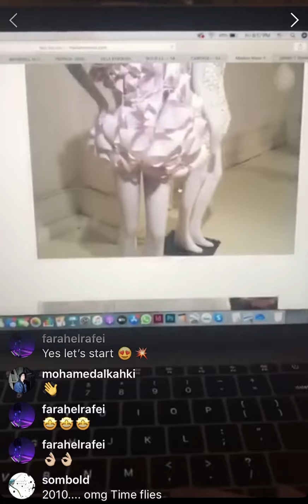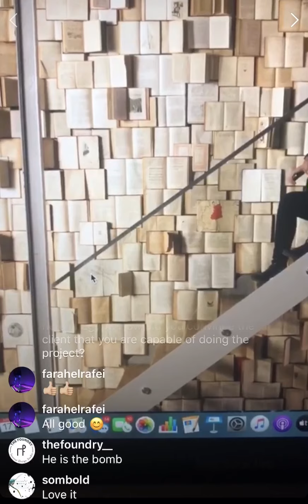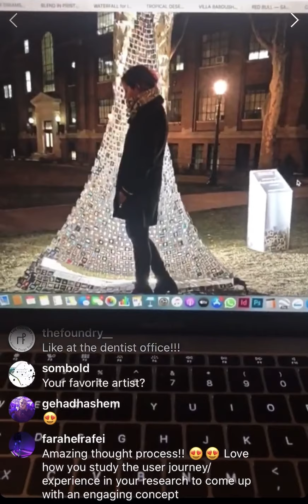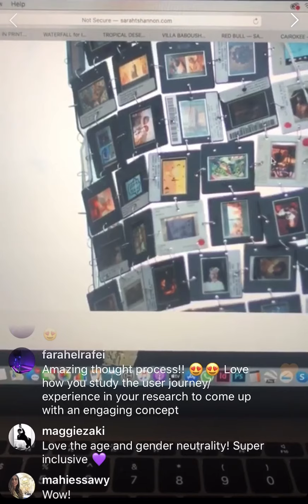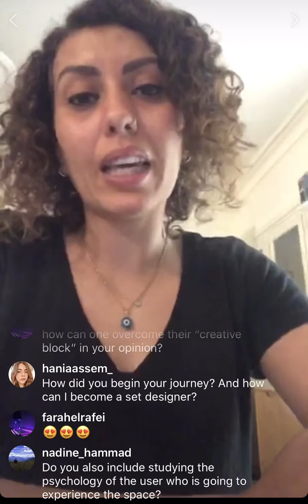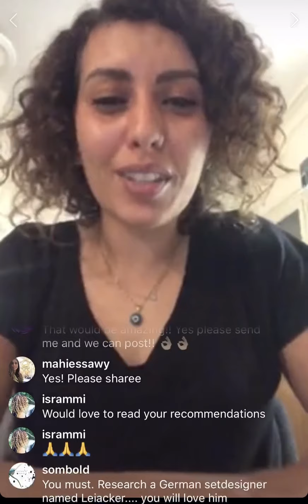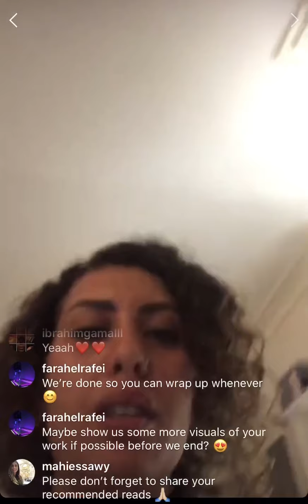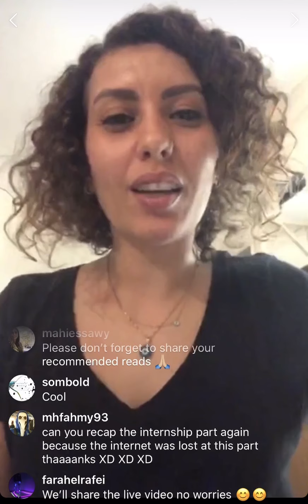FMD Live: Sarah T. Shannon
Sarah T. Shannon has founded The Cult back in 2016 and it has been growing ever since to bring on more people and introduce more experiences to the masses. She graduated from Pratt Institute in NYC with a Master's of Science in Interior Design, where she completed the Exhibition Design Intensive program that was focused on experiential design. Her Bachelor's degree was completed in Architecture at the Faculty of Fine Arts in Cairo in addition to two years of postgraduate studies in the same field. Sarah is the result of different backgrounds that all came together to shape her blueprint and is very much interested in the beauty of fusing different design directions together for the sake of creating the unexpected, preserving the best of the past while moving forward with the best of what new technologies have to offer. Her fusion of studying Architecture, Interior and experiential design was a process of unraveling of potentials and giving free play to her creative mind while considering the practical human demands juxtaposing the fantasy of her experiences that are at the core of her approach.

The Cult is an experiential design studio, that introduces a new culture of experiences, direct yet conceptual, designed for the people. They follow an unconventional set of rules to create original stories that are bold and provocative to all human senses and consider cause such as environmental issues and gender neutrality and more when working on projects that lets them communicate important messages to the masses. Their work includes retail design and window displays, exhibition design and curation, art direction and art installations. They tell stories with an open mind and a limitless imagination and we create experiences that move people.